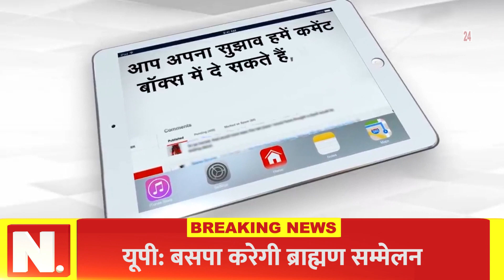Chatarpur II धुवारा में हुआ सड़क हादसा, तेज रफ्तार ने ली मासूम की जान